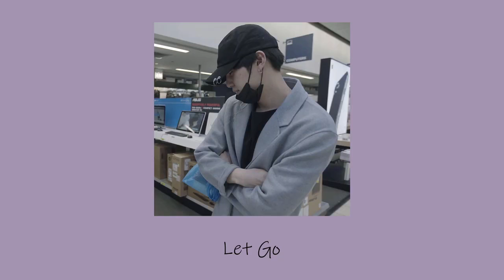a SAD BTS playlist because 2020 sucked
All Rights Administered by Bighit Entertainment. None of these songs are mine.